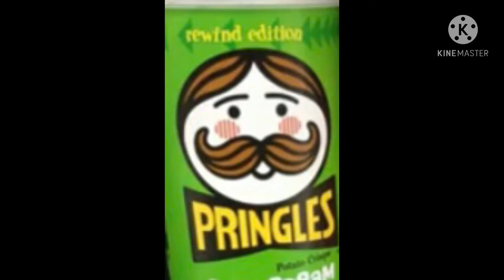WHY DO YOU GHANGE THE PRINGLE